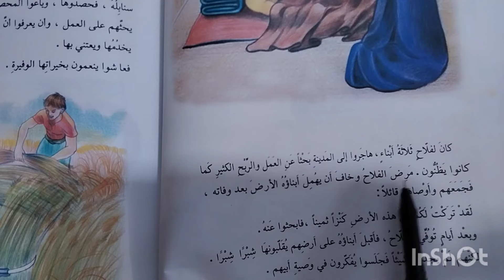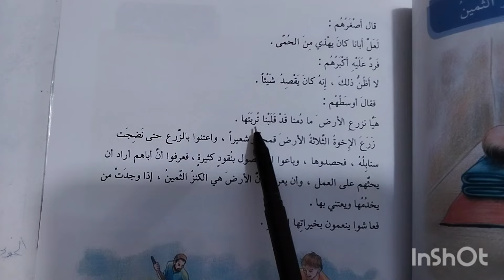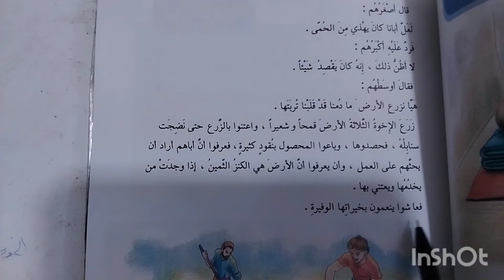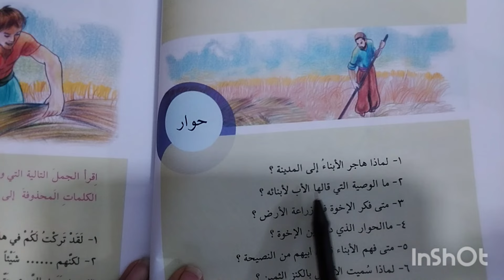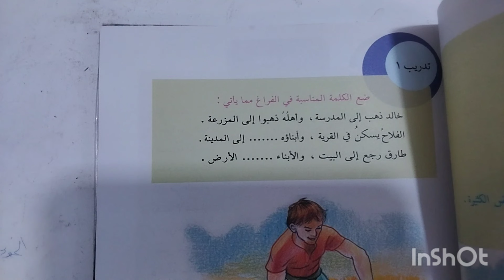الكنز الثمين للصف الرابع الابتدائي ص٦٨